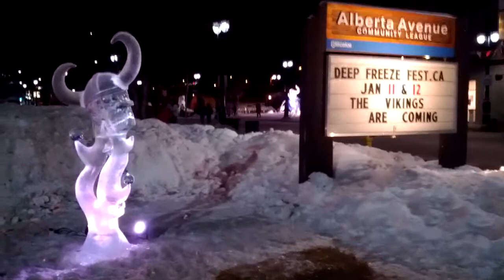Deep freeze festival at night